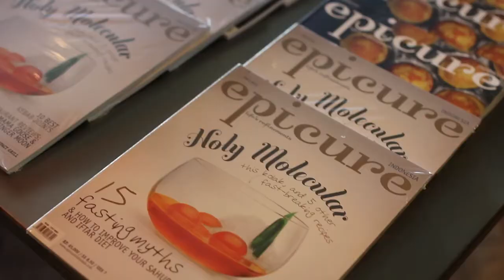epicure Indonesia Pass the caviar and champagne, Dolce Moovina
Chef William Di Nardo, culinary director for the Svarna Group, presented epicure indonesia's guests with our first caviar and champagne masterclass.